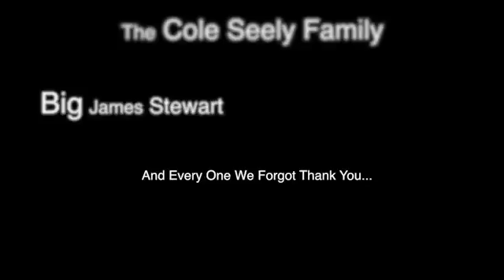Talon Behind the scene at minneapolis supercross, Malcome stewart, jimmy albertson, trey canard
Watch Talon take you behind the scene of the 2017 minneapolis supercross race and see it from his eyes. Malcome stewart, jimmy albertson, trey canard and more... Also see Talon be invited into the Factory Honda HRC semi by the Seely family!